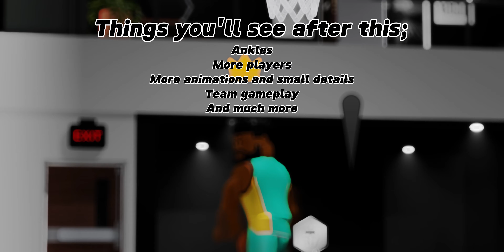Official Post Scoring Showcase (Hoop City)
An insight on the upcoming fundamentals of the post mechanism in Hoop City

More videos like this coming soon, enjoy.

Thing to expect after this;
Ankle breakers
More team players
More team gameplay
More finishing details and animations